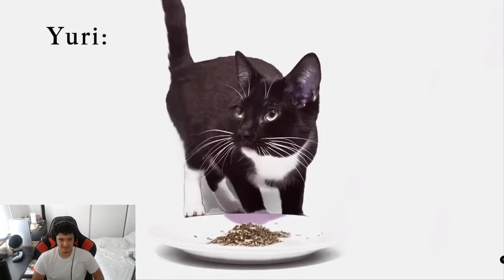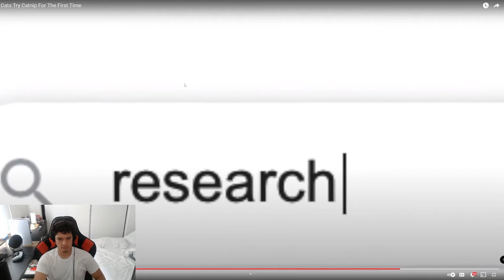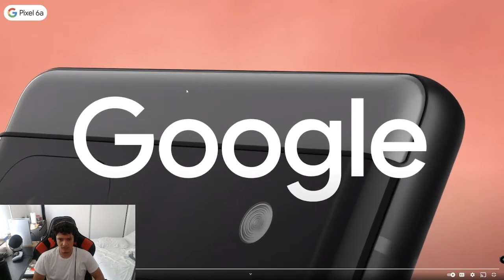Cats Try Catnip For The First Time Reaction